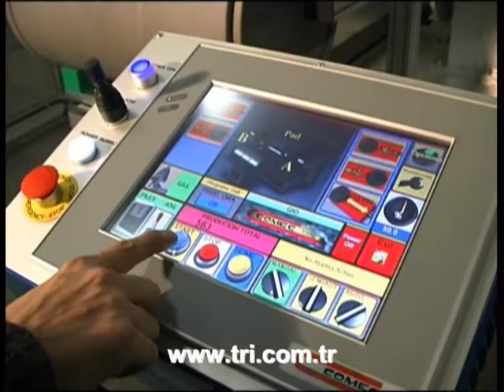X-TECH P-300 2C Hazneli Sürgülü Varil Tampon Baskı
X-TECH 2C 300mm Hazneli Sürgülü Varil Tampon Baskı.  X-TECH P-300-2C Tampon Baskı Makinası ile Plastik Varil üzerine Baskı.